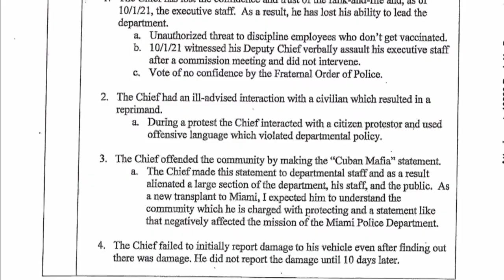What to expect when Miami police chief Acevedo goes before commission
Art Acevedo has an opportunity to fight for his job at a special commission meeting at City Hall on Thursday afternoon, but three of the five commissioners have already voiced their opposition for the suspended police chief.